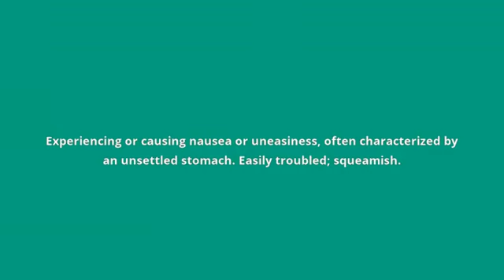what is the meaning of queasy